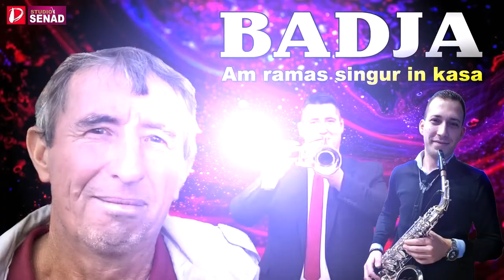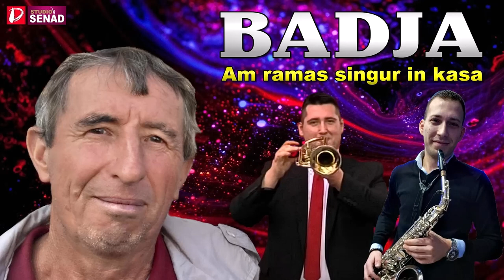Badja || Am ramas singur in kasa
Arrangement: Dejan Danilo
Lyrics: Badja
Sax & Trumpet Recording: Studio SENAD
Sax: Senad Trajilovic
Trumpet: Perica Peric PECI
Mastering: Dejan Danilo
Label and Copyright: DejanDanilo Music Production New York

ALL RIGHTS ARE RESERVED AND REPRODUCTION OF PART OR ALL OF THE CONTENTS OF THIS VIDEO, DOWNLOAD, COPY, RETRANSMIT OR IN ANY WAY USING THE VIDEO AND AUDIO IS PROHIBITED.